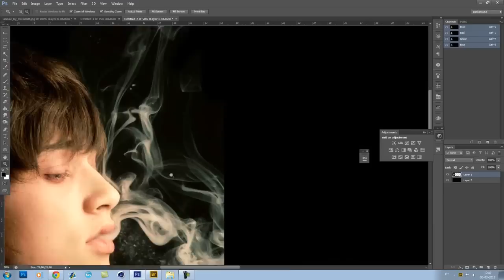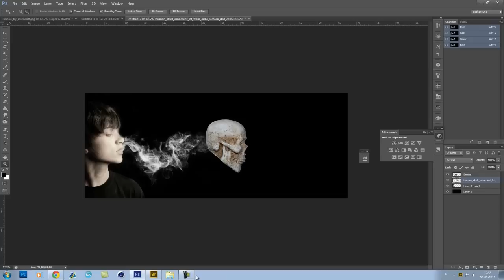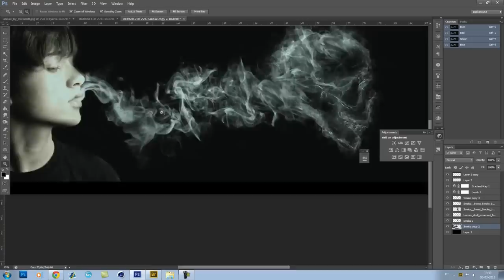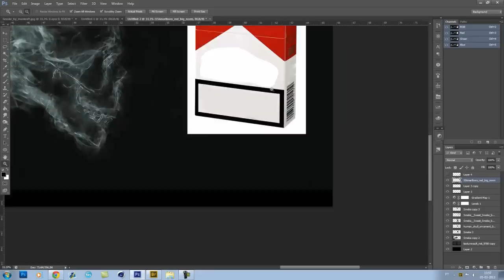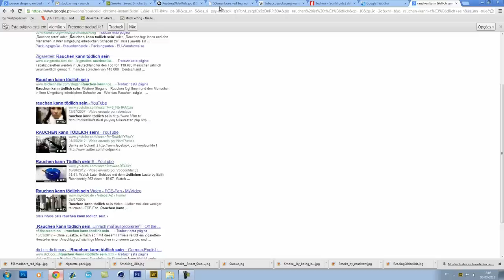Smoking Kills by DrizzzDzn (Photoshop CS6)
This project was very interesting to me, it shows a more professional side of my work and I think it turned out really good. This project was made as a possible image for a anti-smoking campaign. Hope you enjoy.

Song: Rekuiem - Palace
           Rekuiem - Fear

The deviantart stock's links are on the behance project.